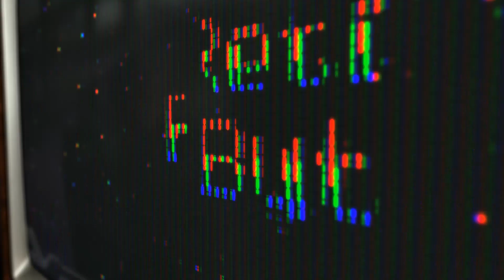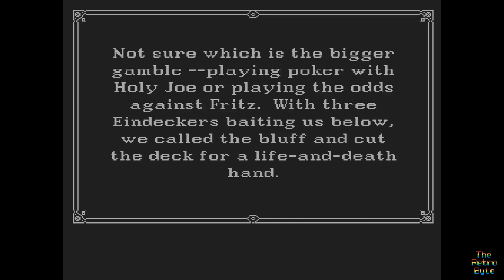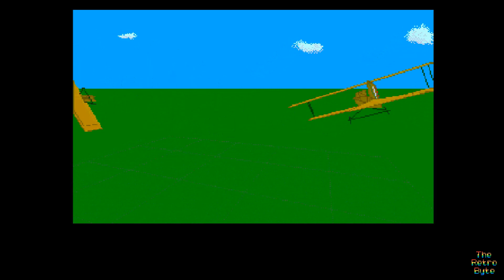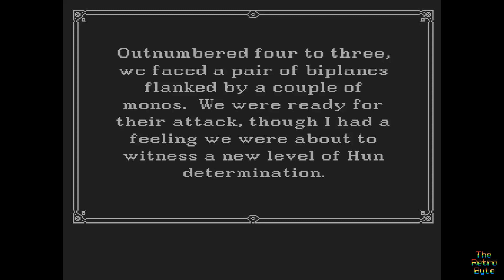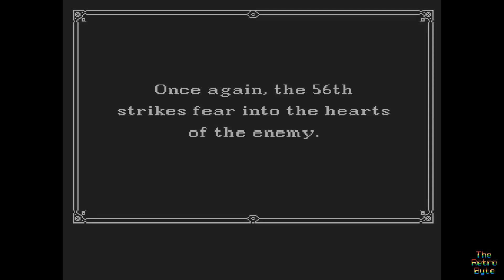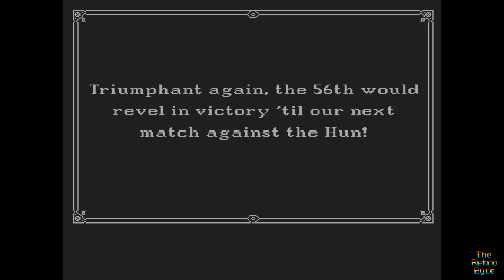Lets Play Wings Ep6 Part 8. Amiga A500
Continuing our lets play Wings campaign summer has long gone and the days are getting shorter as we head through October for part 8 of this lets play journey. We are right in the middle of the battle of Verdun and our battles are intensifying. Can we get through this without paying the ultimate price.

Cinemaware Corp made some of the most identifiable games on the Commodore Amiga back in the 16 bit era with Wings being one of their greatest games.

Designed by John Cutter this game is probably the Cinemaware title I played the most on my A500 and certainly was the longest to complete. Strafing, Bombing and classic dogfights this game has it all. Lets see if we can continue and endure the dangers of a first world with this classic Amiga title and make it to the end with our second part to this continuing video